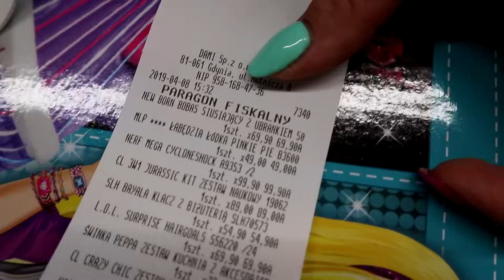KUPUJE MI WSZYSTKO CO DOTKNĘ NA ŚLEPO 💵 Miss Aga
KOD -10% YTDAMI - ważny przez 7 dni na nieprzecenione rzeczy 😲
Miss Aga kupuje mi wszystko czego dotknę (Z ZAWIĄZANYMI OCZAMI) w wielkiej hurtowni zabawek! Czego dotknąłem? LOL Surprise, Lost Kitties czy Świnka Peppa?